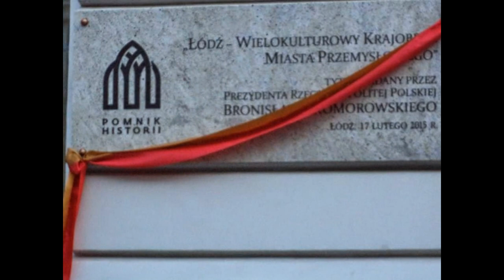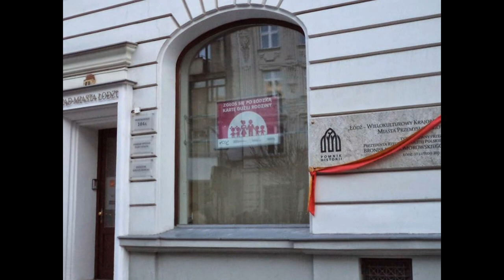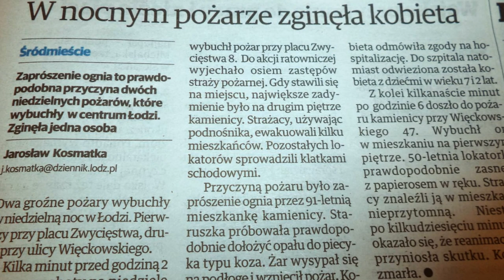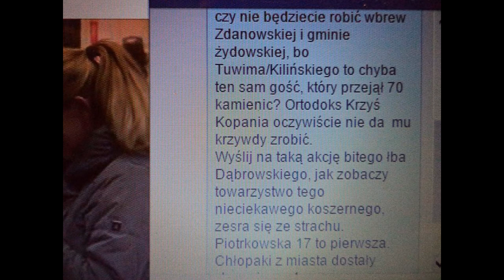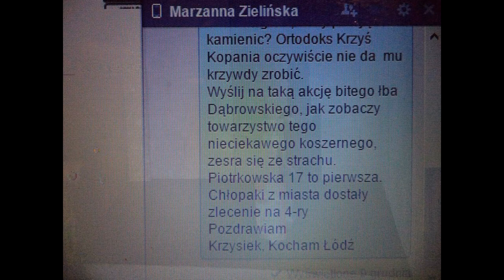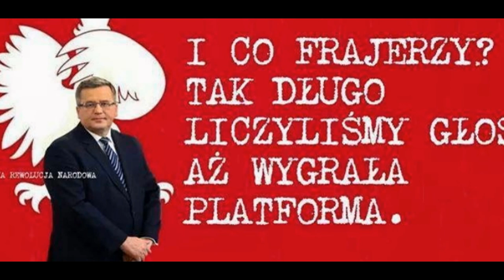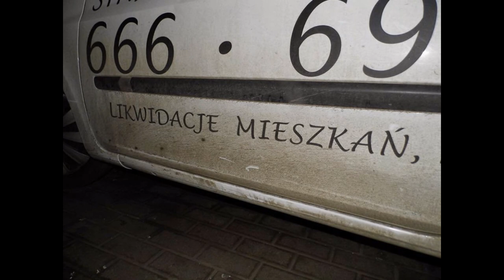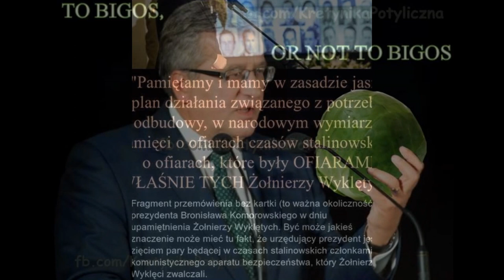2015.04.21 Bandyta Komorowski z Żydami znów Łódź rewilitalizuje. 4x Próchnika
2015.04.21 Bandyta Komorowski z Żydami znów Łódź rewilitalizuje. 4x Próchnika

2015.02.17 Jak bandyta i awanturnik Komorowski z Żydami Łódź rewilitalizuje-
Chory psychicznie pies łazi za redakcją wszędzie, macha legitymacją i żąda by dziennikarza naszej redakcji nie wpuszczali. To zapewne ilustracja powiedzenia naszej żydowskiej prezydentki - paranoiczki Zdanowskiej: -"każdy ma prawo swobodnej wypowiedzi".
 Jaka prezydentka, taka i swoboda jakby to powiedział jej kolega partyjny z czasów sejmowych Palikot.
Choremu psychicznie psu: mendzie miejskiej Beczkowskiemu po prostu pali się grunt pod nogami, stąd kolejne bezwładne ruchy blond debila Beczkowskiego.
Producenta (wraz Markiem Działoszyńskim) i handlarza narkotykami i dopalaczami, handlarza kobietami i inne.
Dwa lata pracy naszej redakcji kosztowało wywalenie innego przestępcy: podwójnego agenta UOP/ABW i specjalnej troski Dariusza Grzybowskiego dla jaj Sadzyńskiego komendanta Straży Wiejskiej w Łodzi.
Cztery lata pracy natomiast trwało wywalenie Przestępcy Głównego, szefa zorganizowanej grupy przestępczej o charakterze zbrojnym (policji) Marka Działoszyńskiego.
Z tym policyjnym przestępcą spotkałem się pierwszy raz kiedy niedorozwinięty pseudostudent Społecznej Szkoły Przestępczości Zorganizowane (w skrócie SWSPiZ), przemalowanej na SAN Dominik Lewandowski biegający teraz z kamerą w Tusk Vision Network Gówno 24 chwalił się, że komendant wojewódzki Marek Działoszyński sprzedaje mu bazę danych dziennikarzy, w tym mnie.
I od 2009 jakoś Wydział Spraw Wewnętrznych komendy wojewódzkiej policji w Łodzi nie potrafi się z redakcją spotkać. No chyba, że jako rozpatrzenie skargi uznaje policyjno-prokuratorskie rewizje w celu niszczenia dowodów policyjnych przestępstw jak to z 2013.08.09.
 I od półtora roku inny przestępca: prokurator krajowy Andrzej Seremet nie potrafi podjąć działań by odsunąć skorumpowaną, chorą prokurator, ćpunkę i prostytutkę z okresu studiów Annę Kuziemsko-Wawrzko, skierować na badanie i leczenie psychiatryczne.
Andrzej Seremet czuje się na tyle bezkarny, że naraża życie agentów CBA.
Ciekawe też, że szef BOR nie potrafi zapłacić za celowe utrudnienia pracy dziennikarza, naruszenie nietykalności cielesnej itd. Ten generalski debil nie potrafi też od 4 lat odpowiedzieć dlaczego nie ściągnął z dachu altanki podczas obchodów 65 rocznicy likwidacji Getta Litzmannstadt osobnika, który mógł wyciągnąć karabin snajperski i wykosić wszystkich z loży ... Cóż, szef BOR jest BMW.
Temu samemu debilowi nie przeszkadzali chorzy psychiczne wulgarni bandyci jak gej Maciuś Trojanowska z Radia Łódź , czy niedorozwinięta bandyta Ela Piotrowska z Radia ESKA.
Mimo monitoringu na Piotrkowskiej gej - bandyta spokojnie niepokojony przez pedałów z BOR i pedałów z policji podchodzi do limuzyny prezydenckiej, wchodzi do Pałacu Poznańskiego itd.
I tu chory psychicznie pies machający legitymacją łba nie ma by zatrzymać chorego wulgarnego pedała z Radia Łódź.
Oślepł też żydowski minister sprawiedliwości Cezary Grabarczyk podczas gościnnych występów w tym gejowskim "misyjnym" radio.  Nie zauważył wulgarnych gejów - bandytów Trojanowskiego, Wilczka, Babija.
Oślepł, bo obiecali mu papierek: nagrodę w Konkursie Człowiek Roku pseudomediów: złodziejskiego, bandyckiego POLSKAPRESSE, Radio Łódź.
i jakoś Żydowi na co dzień drącego mordę o Holokauście i żądającego odszkodowań od głupkowatych Polaczków nie przeszkadza korupcyjny papierek od niemieckich przestępców.
Nie mógł wcześniej z tych samych względów przeszkadzać fakt brania pieniędzy na kampanię do Europarlamentu przez jego koleżkę partyjnego eurozłodzieja, eurobandytę Jacusia Saryusz - Wolskiego od kryminalisty Gusty.

Chory psychicznie pies Beczkowskiego  - kurdupel kazał na dodatek  policjantom utrudnić mi wykonywanie pracy dziennikarza.
Z ATLAS ARENY policja wywiozła mnie na komisariat. czekał chory pies na brak świadków, na Piotrkowskiej, w Pałacu Poznańskiego koledzy dziennikarze jeszcze by się za mną ujęli..
Zwykły tchórz z tego niedorozwiniętego mendy Beczkowskiego.
W Filharmonii znów pojawił się ten chory psychicznie policyjny pedał, nie miał zaufania nawet do marszałka województwa Stępnia, któy w podobnej sytuacji podczas występu Johna Malkowitcha obiecał pomoc kiedy jego agent ABW mimo akredytacji wywalił mnie z Teatru Jaracza.
Przechodzę przez weryfikację Filharmonii, już wchodzę na rentgen jaki przywiózł z sobą BOR i ... ca 30 letni Żyd nakazuje BOR mnie nie wpuszczać...!!
Żyd wydaje rozkazy rzekomo POlskim oficerom BOR, a te matoły